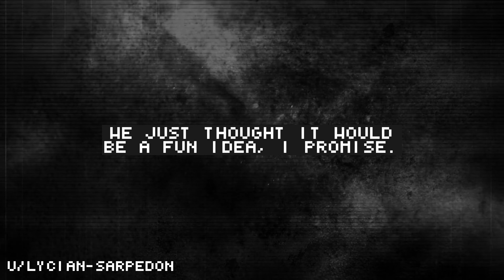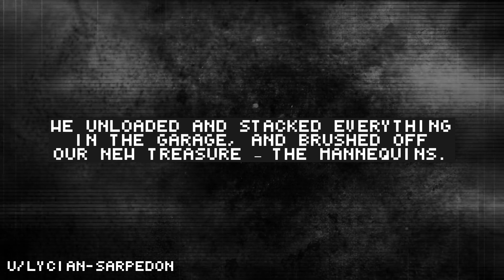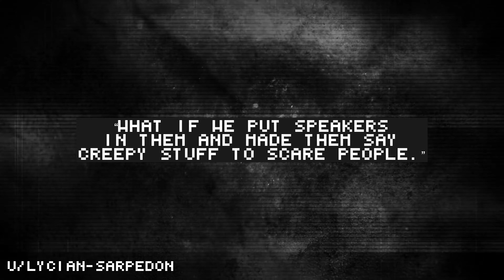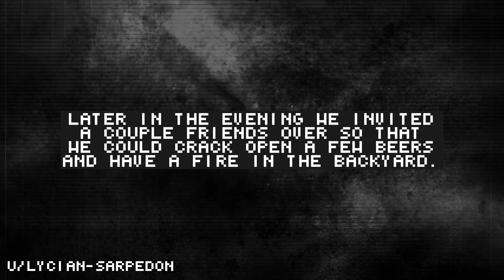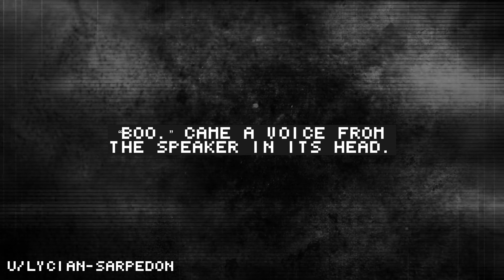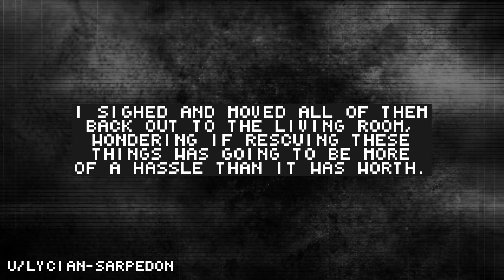Pt 1 - If You Find Mannequins in a Dumpster, Leave Them Alone by Lycian-Sarpedon - Campfire Stories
OP Lycian-Sarpedon shares why you should leave mannequins in the dumpster if you find them there. Part 1 of 2.

We're real humans narrating Reddit rslash No Sleep stories with permission from the authors.